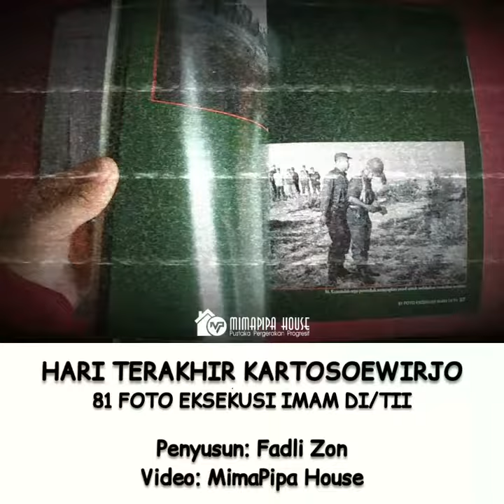Buku Hari Terakhir Kartosoewirjo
Judul: Hari Terakhir Kartosoewirjo [81 Foto Eksekusi Imam DI/TII]
Penyusun: Fadli Zon
Penerbit: Fadli Zon Library
Sampul: Hardcover
Kertas: Art Paper

Setelah mendarat di Pulau Ubi, Kepulauan Seribu, Kartosoewirjo dibawa ke sebuah lokasi di mana tiang papan pengikat sudah menunggu.

Petugas militer mengikat Kartosoewirjo pada tiang tersebut. Disaksikan beberapa pejabat yang hadir, regu tembak berjumlah 12 orang siap menembak mati Kartosoewirjo.

Tak ada yang tahu pada senjata siapa peluru disarangkan. Namun sesaat setelah komandan memberi instruksi, beberapa peluru menembus dada sebelah kiri Kartosoewirjo.

Terakhir, komandan regu penembak melakukan tembakan dari jarak dekat sekali. Begitulah wafatnya Sang Imam, Kartosoewirjo.

"Kesan saya dari foto tersebut, ia pergi dengan tegar dan tak kelihatan sedikitpun rasa takut," ujar Fadli, dalam acara launching buku terbarunya, di TIM, Jakarta.

Menurutnya buku ini merupakan, bagian dari puzzle sejarah yang belum tuntas, yang nantinya akan melengkapi kajian-kajian sejarah mengenai Kartosoewirjo. "Kita hanya mencoba menempatkan sejarah secara proporsional," tuturnya.

"Buku yang berdasarkan pada foto-foto otentik ini, diharapkan dapat memberi nilai sejarah dan mungkin bisa menyibak kabut misteri yang selama ini menjadi tanda tanya bagi keluarga, peneliti dan masyarakat tentang proses kematian Kartosoewirjo," tukasnya.

Kontak Order:

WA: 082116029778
LINE: mimapipahouse